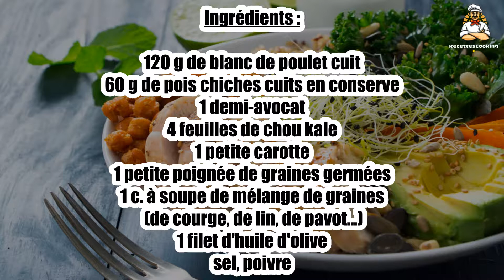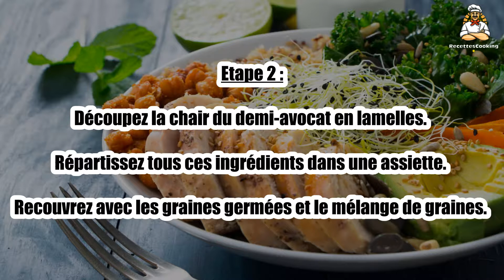Recette : Buddha bowl au poulet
Bonjour à tous, aujourd’hui recettescooking.com vous présente la recette suivante : Buddha bowl au poulet

Cuisson : - min

Ingrédients :

120 g de blanc de poulet cuit
60 g de pois chiches cuits en conserve
1 demi-avocat
4 feuilles de chou kale
1 petite carotte
1 petite poignée de graines germées
1 c. à soupe de mélange de graines (de courge, de lin, de pavot...)
1 filet d'huile d'olive
sel, poivre

Etape 1 : Egouttez les pois chiches en conserve. Lavez, épongez et hachez grossièrement les feuilles de chou kale.

Pelez et découpez la carotte en fins bâtonnets. Taillez le blanc de poulet cuit en lamelles.

Etape 2 : Découpez la chair du demi-avocat en lamelles. Répartissez tous ces ingrédients dans une assiette.

Recouvrez avec les graines germées et le mélange de graines.

Etape 3 : Versez par dessus un filet d'huile d'olive, puis salez et poivrez selon vos goûts. Dégustez sans attendre.